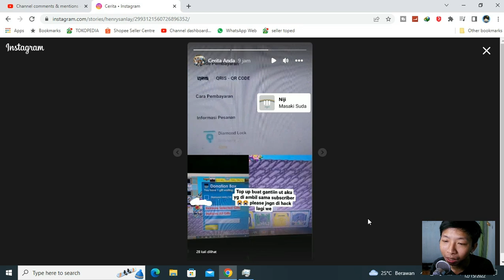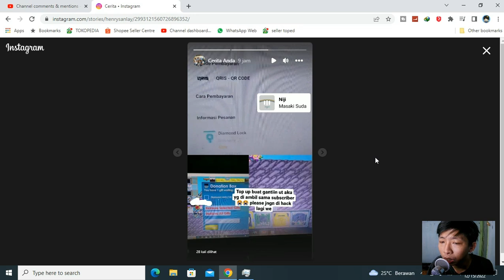Please Jangan Di Hack Lagi Akunku!! - Growtopia